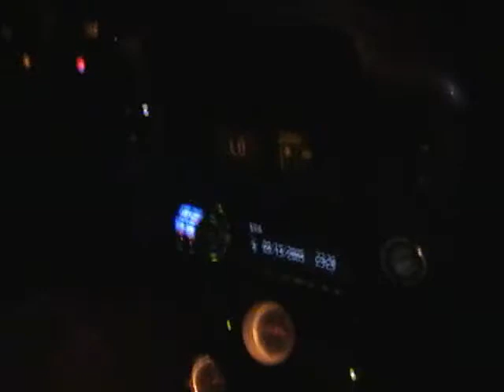996TT vs. S/C Mustang GT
996TT vs. S/C Mustang GT